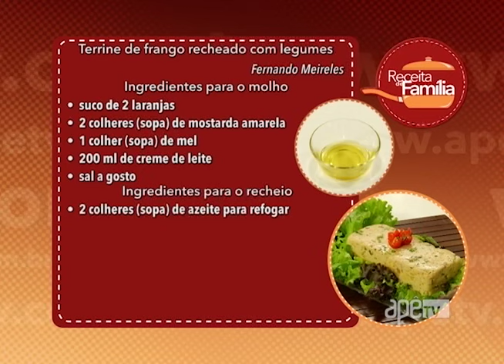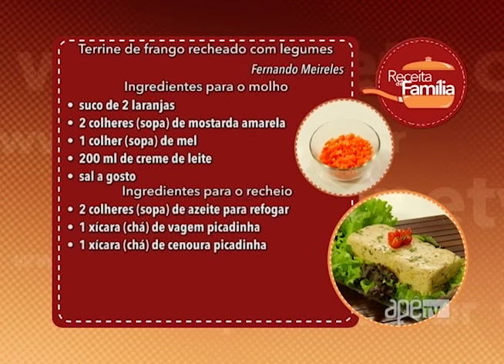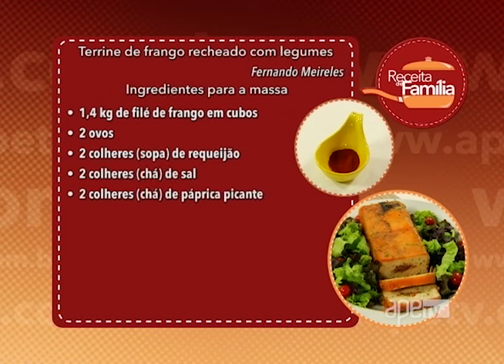ApêTV - Aprenda a fazer Terrine de frango recheado com legumes 22/05/16